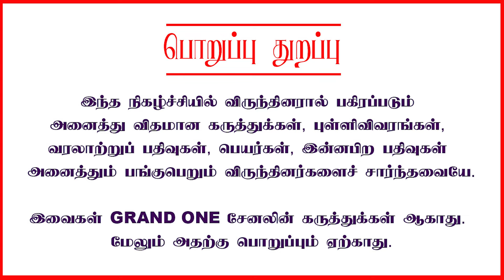விஜய் போட்ட ரகசிய கூட்டம் | தவெக வில் இணையும் முக்கிய தலைகள் | 2026 தேர்தலில் சம்பவம் இருக்கு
In this video Che Guvara discussed about : விஜய் போட்ட ரகசிய கூட்டம் | தவெக வில் இணையும் முக்கிய தலைகள் | 2026 தேர்தலில் சம்பவம் இருக்கு

Welcome to Grand One. This channel covers politics, current events, breaking news, government, policy analysis, international affairs, elections, political commentary, public opinion, legislative updates, political scandals, diplomacy, political activism, news analysis, public affairs, political discourse, political trends, campaign updates, policy debates, a daily news roundup, and breaking news focused on India and Tamil Nadu.